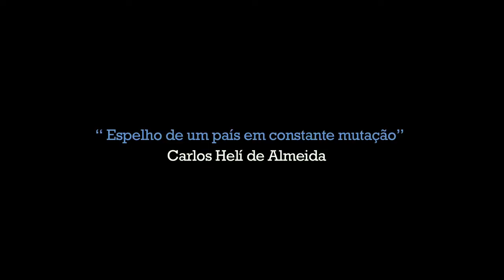Família Braz - Dois Tempos (trailer HD)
Sinopse: Seis pessoas, uma mesma família, dez anos depois. Dois Tempos retoma a narrativa da vida dos Braz, iniciada em 2000, no documentário A Família Braz. Em 2010 os mesmos diretores voltam à mesma casa para atualizar o retrato dos seis personagens. Passada uma década, o que foi feito de suas expectativas do passado, como tocam a vida no presente e o que esperam do futuro.

Título Original: Família Braz - Dois Tempos

Gênero: Documentário

Diretor: Dorrit Harazim, Arthur Fontes

Produção: Brasil

Distribuição: Vídeo filmes

Classificação Indicativa: Livre